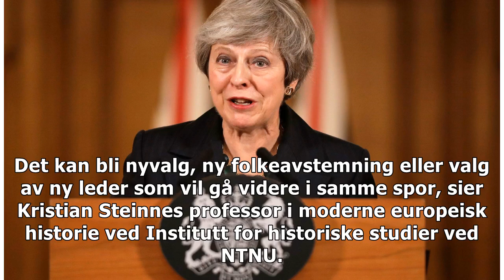Mulig unnlatelse av Theresa May: Dette er brexit scenariene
STÅR FAST VED BREXIT: Torsdag ettermiddag holdt statsminister Theresa May en pressekonferanse om den...